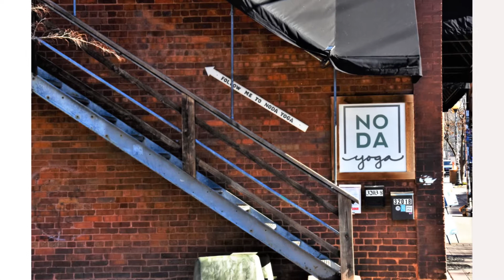NoDa Charlotte NC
Quick tour of NoDa in Charlotte NC